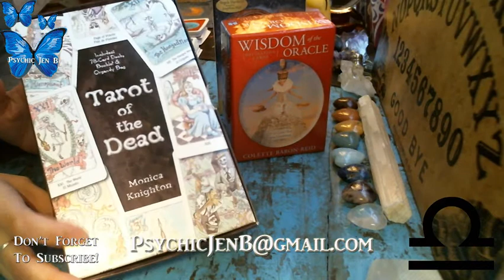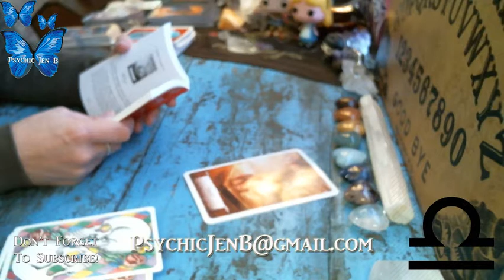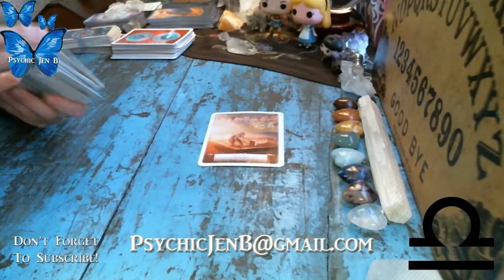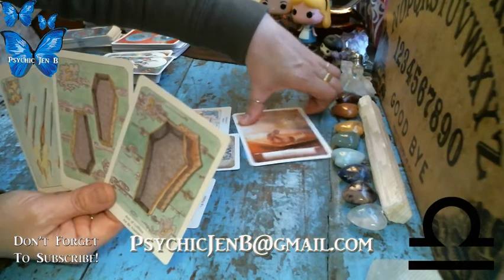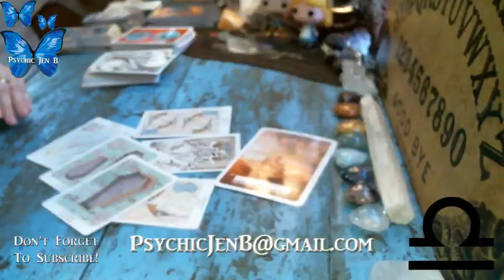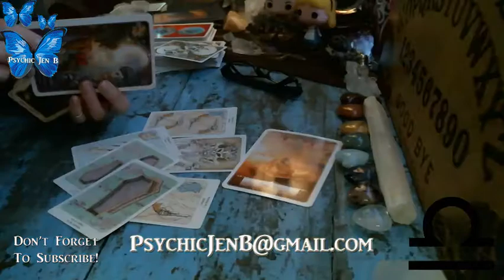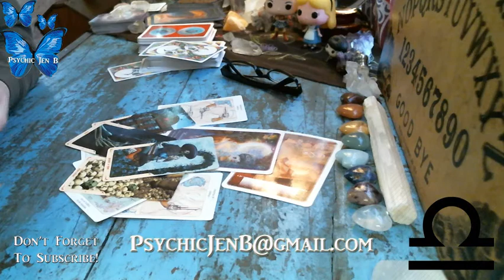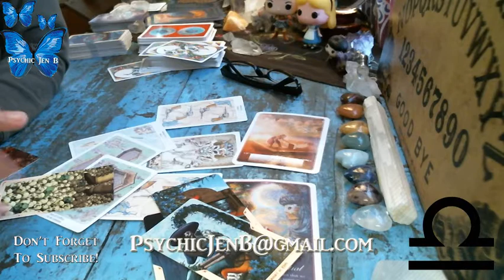Libra November 1 - 16, 2018 Tarot Reading